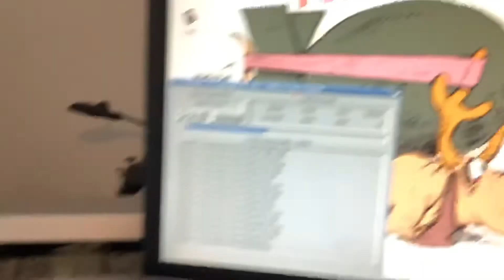A4000/060 cf hard drive reliability testing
Having some reported errors using fast ata 4000 with cf and speed set to level 5. Same cf works ok in winuae with no errors. Changed some settings. Found 4000 still having issues. Now lowered to pio setting 3 and retesting.
Playing Amiga mod files on laptop while waiting.
This vid shows some of the inside of the 060 Amiga 4000 along side the 030 which has been waiting for the power supply parts, which have now turned up ready for install.